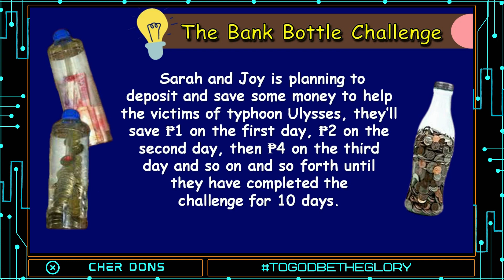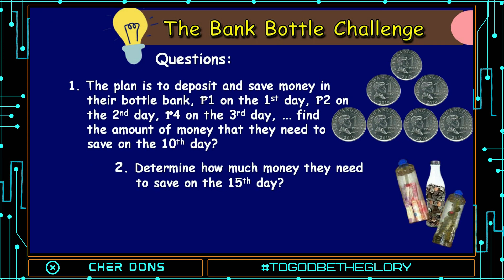ChallengeAccepted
This video entitled ChallengeAccepted is a micro lesson involving geometric sequence.